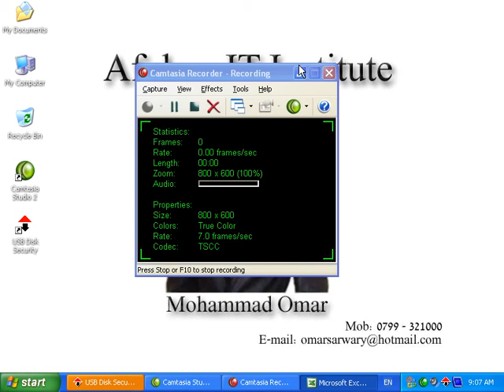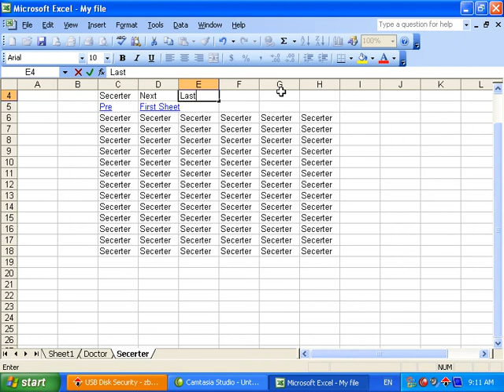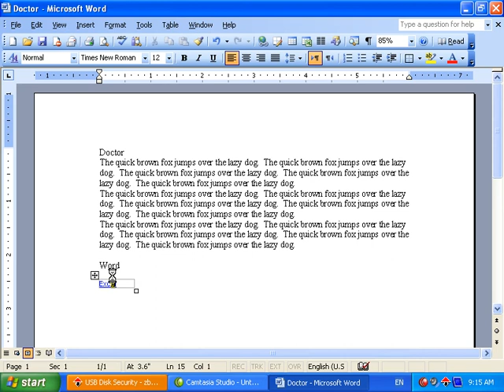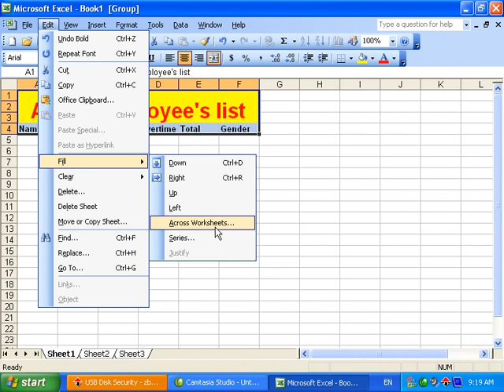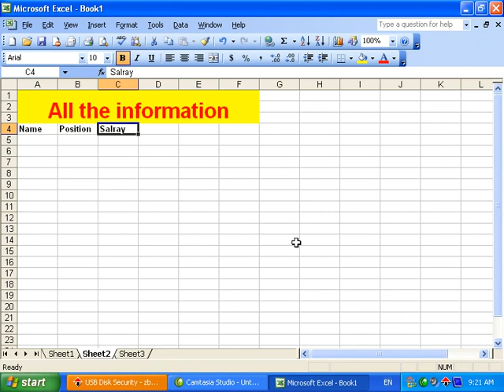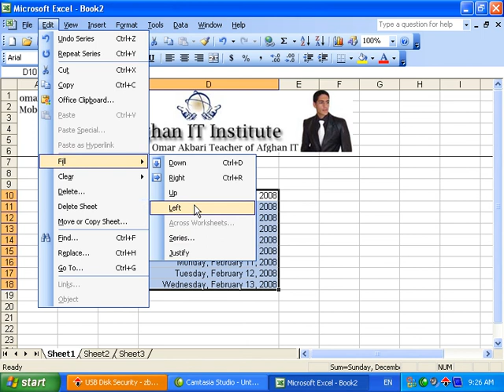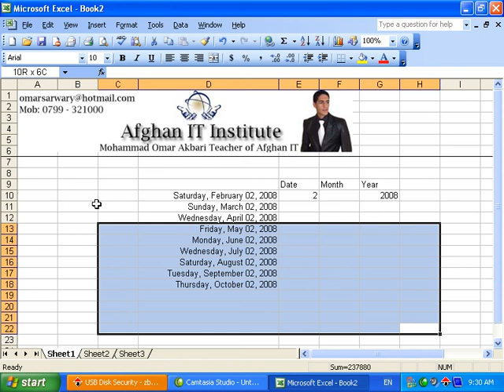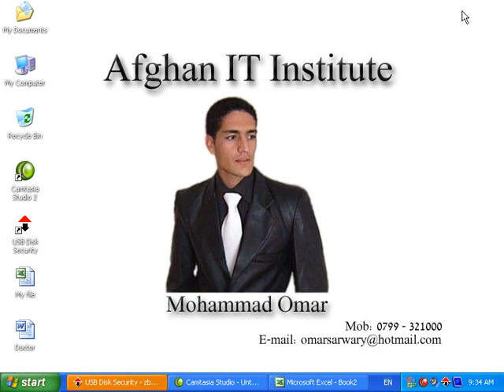MS Excel 2003 Part 5) Edit Menu in Dari / Farsi Omar Akbari